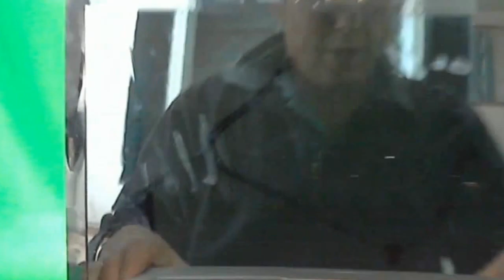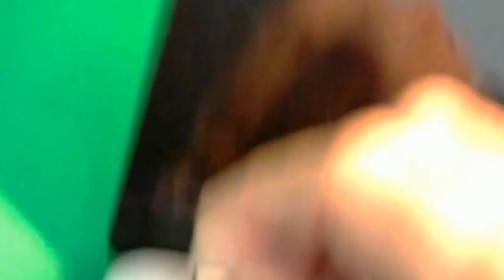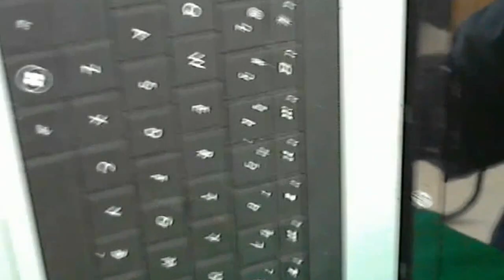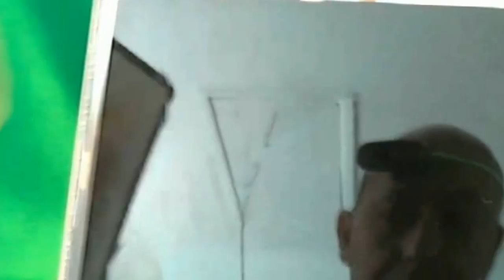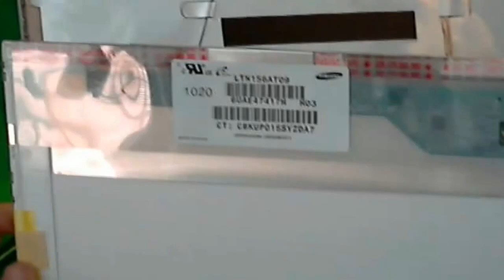Procédure de changement d'écran d'un ordinateur portable HP Pavilion G62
La procédure de changement étape par étape d'un écran d'ordinateur portable HP Pavilion G62 cassé ou endommagé.